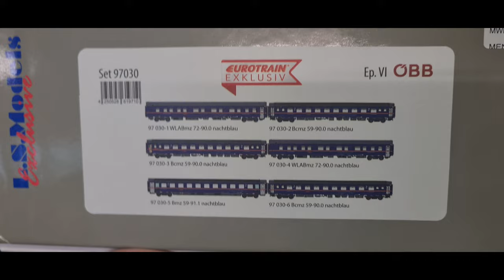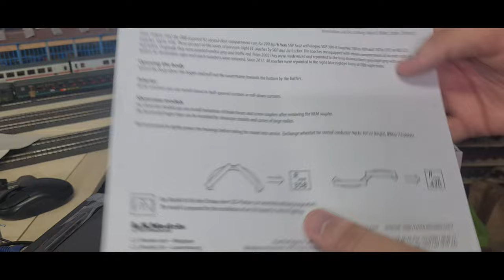Unboxing: LS-Models Nightjet, 97030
Inhalt:
1 Schlafwagen WLABmz 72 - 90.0
1 Liegewagen Bcmz         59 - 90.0
1 Liegewagen Bcmz         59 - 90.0 ( mit Europride Vienna Türen und SBB Logo )
1 Schlafwagen WLABmz 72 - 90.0
1 Sitzwagen Bmz              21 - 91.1
1 Liegewagen Bcmz         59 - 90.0

( Wien -- Hamburg )